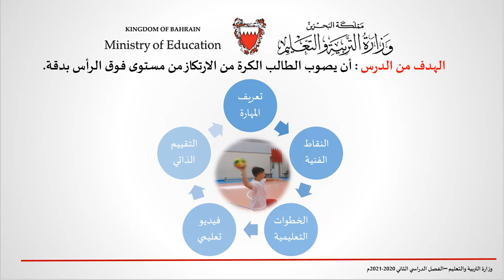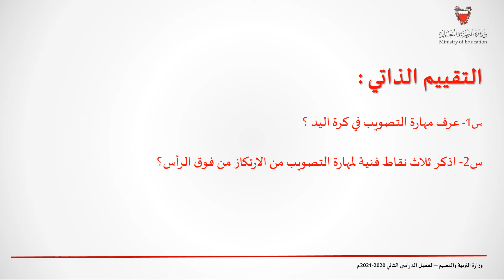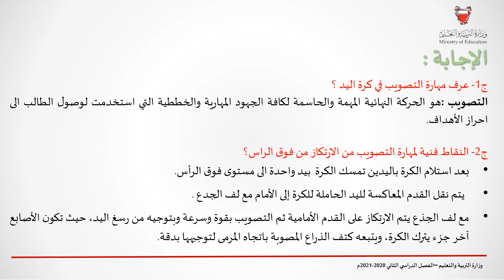الاسبوع 9 التصويب من الارتكاز من مستوى فوق الرأس - التربية الرياضية - اول اعدادي